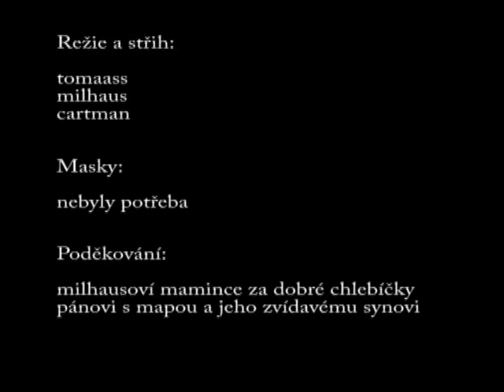Autumn roadtrip 2006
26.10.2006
Bikepark Mníšek, dirty u Lesáku
tomaass, cartman, milhaus, Luďan